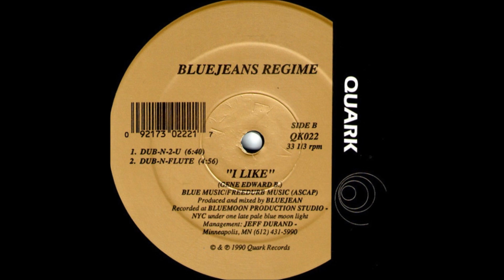Bluejeans Regime - I Like (Dub-N-Flute)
Track from Quark. Year 1990.